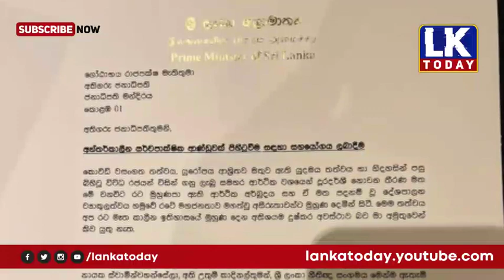உலக செய்திகள் ஒரே பார்வையில் - 09.05.2022 | World tamil news | today world news tamil